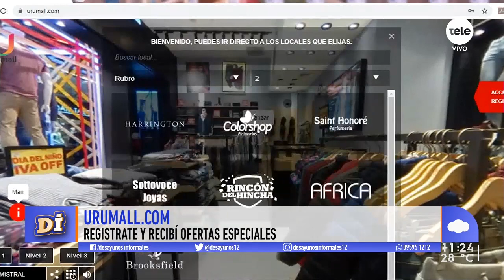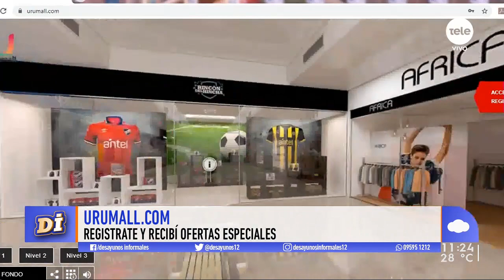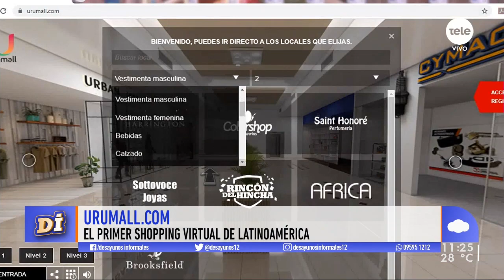Urumall.com, el primer shopping virtual de Latinoamérica